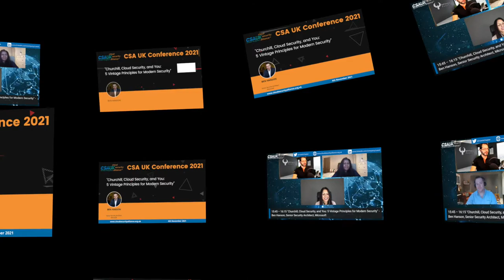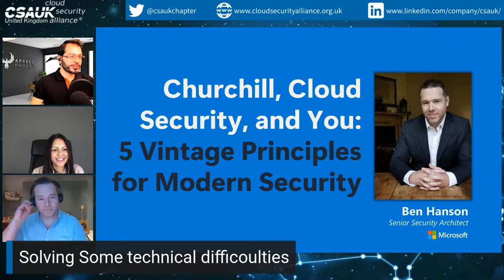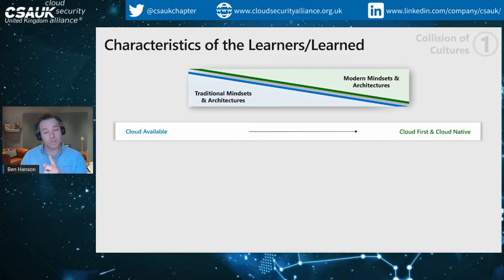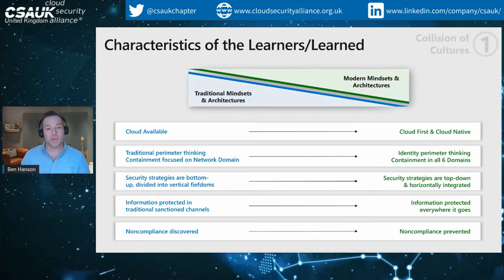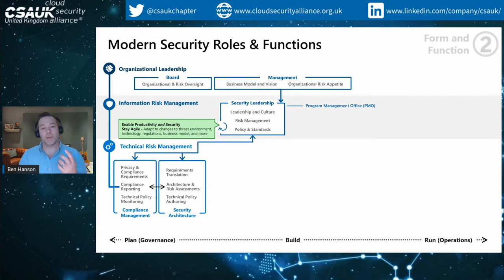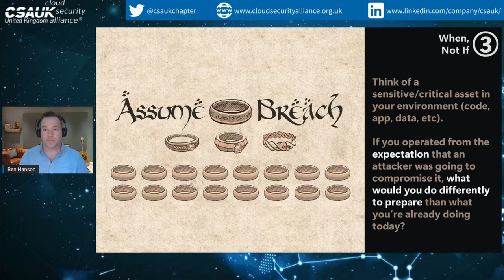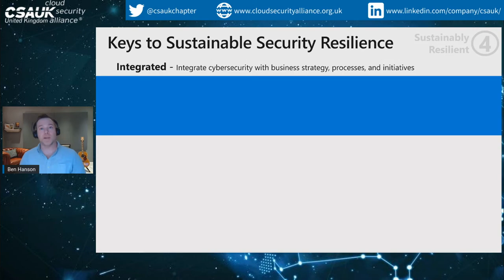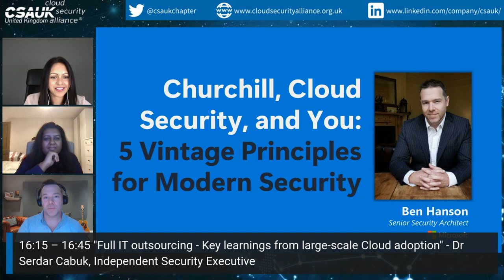Ben Hanson on "Churchill, Cloud Security, and You: 5 Vintage Principles for Modern Security"